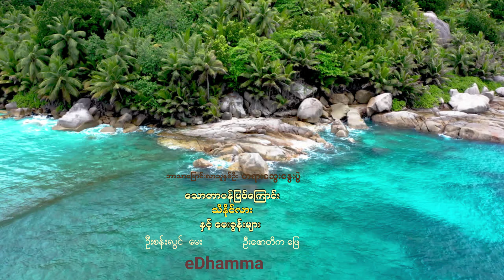ဆရာတော် ဦးဇောတိက ကို လျှောက်ထားမေးမြန်းထားသော - သောတာပန်ဖြစ်ကြောင်းသိနိုင်လား နှင့် မေးခွန်းများ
မူစလင်မိဘများကမွေးဖွားခဲ့ပြီး ဗုဒ္ဓဘာသာသို့ကူးပြောင်းခဲ့သူနှစ်ဦး၏ တရားဆွေးနွေးပွဲတွင် ဦးဆန်းလွင်က ဆရာတော် ဦးဇောတိက ကို လျှောက်ထားမေးမြန်းထားသော - သောတာပန်ဖြစ်ကြောင်းသိနိုင်လား နှင့်အခြားမေးခွန်းများ တရားတော်ဖြစ်ပါသည်။